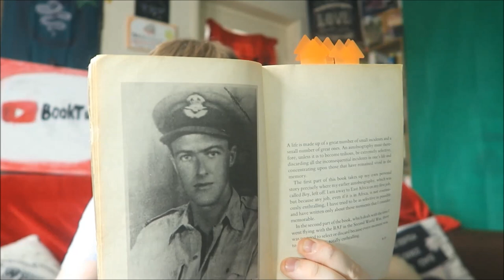Roald Dahl - Going Solo [REVIEW/DISCUSSION] [SPOILERS]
In which I take a look at Roald Dahl's second volume of autobiography.

BOOKS MENTIONED:
Roald Dahl - Going Solo
Roald Dahl - Boy